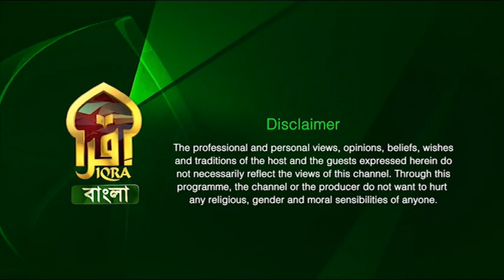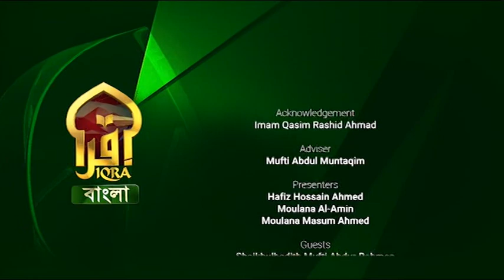Islamic Q&A with Iqra II Shaykhulhadith Mufti Abdur Rahman II 02072023